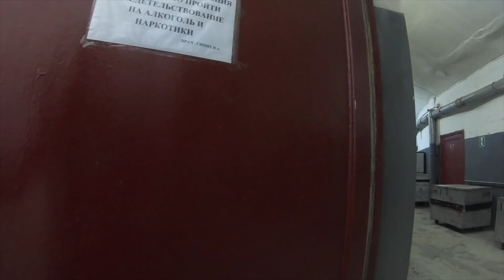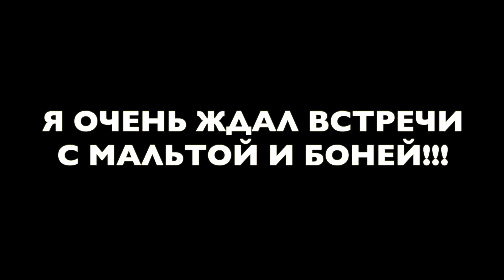ВЛОГ №20 ЧУТЬ НЕ СОЖГЛИ ГОСТИНИЦУ / ВСТРЕЧА С МОИМИ ШИМПАНЗЕ / НА ПРИЁМЕ У ДОКТОРА